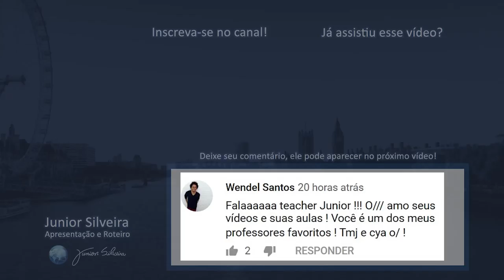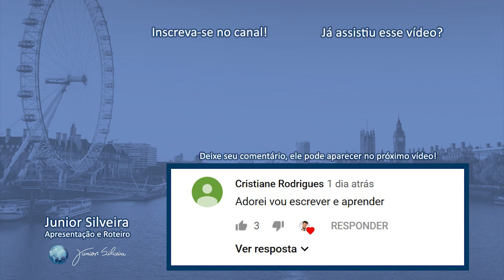ESPECIAL ONLAP - "EVERYWHERE I GO" | Inglês com música | Junior Silveira